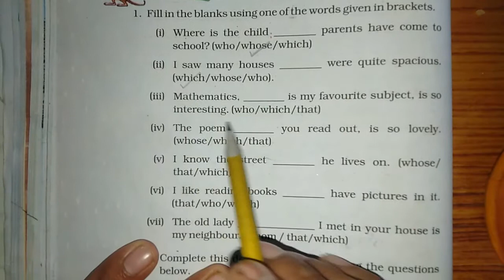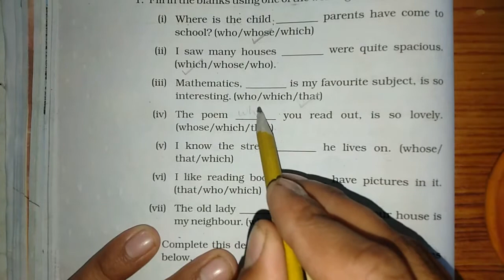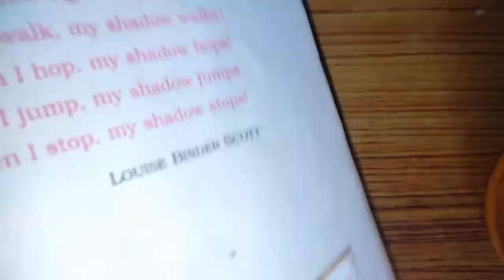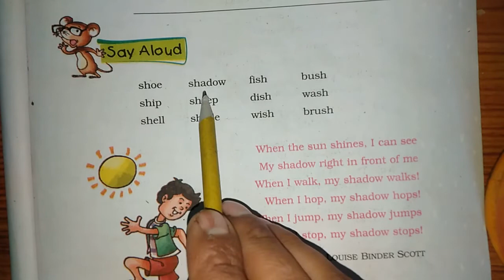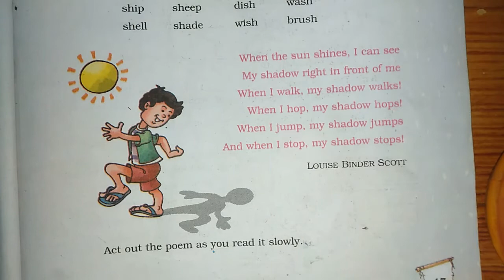Unit 3 My Shadow - Pages 46-47 | Grade 5 English | NCERT | CBSE